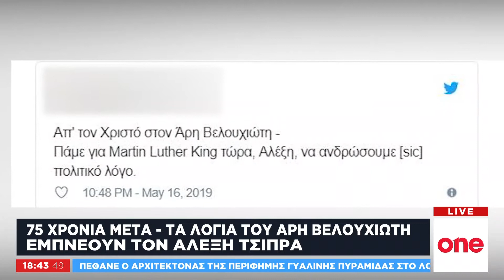Β. Κανέλλης στο One Channel: Ο ΣΥΡΙΖΑ «χτυπάει» συγκεκριμένα κομμάτια πληθυσμού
Ο ΣΥΡΙΖΑ προσπαθεί να χτυπήσει συγκεκριμένα κομμάτια πληθυσμού που δεν εντοπίζονται στις δημοσκοπήσεις, είπε μεταξύ άλλων ο διευθυντής σύνταξης του in.gr, Βασίλης Κανέλλης στην εκπομπή One Direct. Ο κ. Κανέλλης έδωσε ως παραδείγματα του Ρομά, οι οποίοι παίρνουν πολλά επιδόματα, αλλά και τους οδηγούς Ταξί, τους οποίους επιχειρεί να κερδίσει μέσω του Θύμιου Λυμπερόπουλου. Στη συνέχεια χαρακτήρισε τον ΣΥΡΙΖΑ «κόμμα αχταρμά» όπου «τα ρίχνει όλα στο μπλέντερ και ότι πιάσει» για να συμπληρώσει ότι από Βελουχιώτη στον Θύμιο υπάρχει τεράστια διαφορά. «Προσπαθεί να πιάσει το αριστερό ακροατήριο, το οποίο έχει χάσει με τα Μνημόνια και με τον Θύμιο Λυμπερόπουλο προσπαθεί να πιάσει τους δεξιούς και τους κεντροαριστερούς» ολοκλήρωσε.